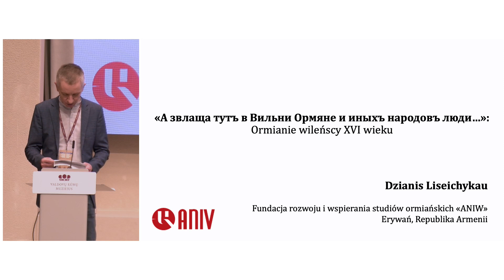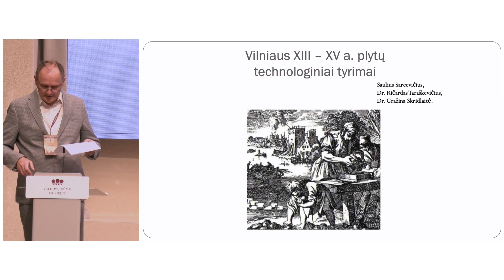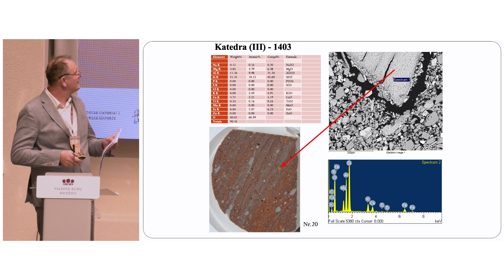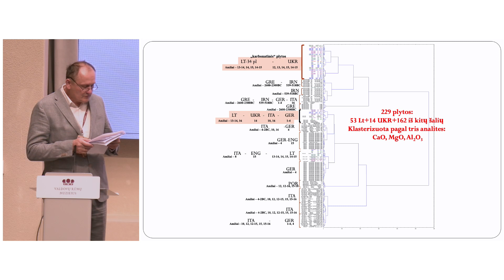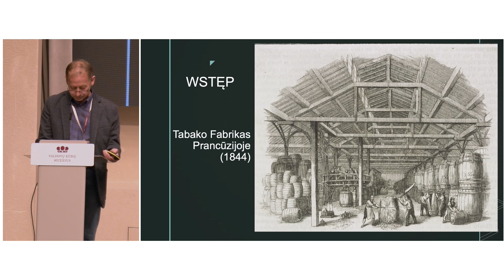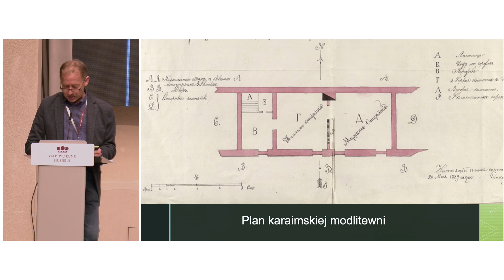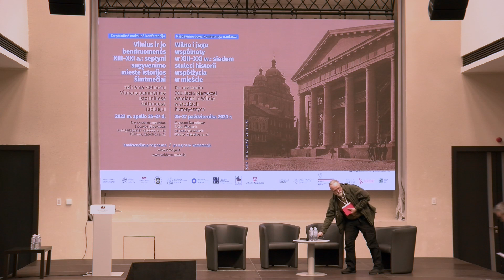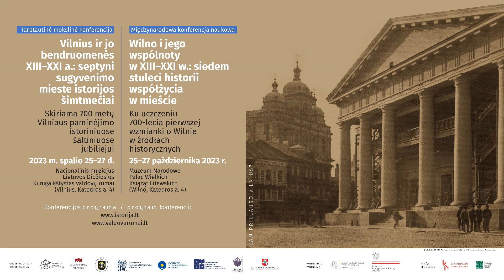"Vilnius ir jo bendruomenės XIII-XXIa.: septyni sugyvenimo mieste istorijos šimtmečiai". 5 sekcija.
II-oji konferencijos diena (2023 m. spalio 26 d.).
5 sekcija "Dirbantis Vilnius".

Konferencija "Vilnius ir jo bendruomenės XIII-XXIa.: septyni sugyvenimo mieste istorijos šimtmečiai" vyko 2023 m. spalio 25-27 dienomis Nacionaliniame muziejuje LDK valdovų rūmuose (Vilnius, Katedros a. 4).